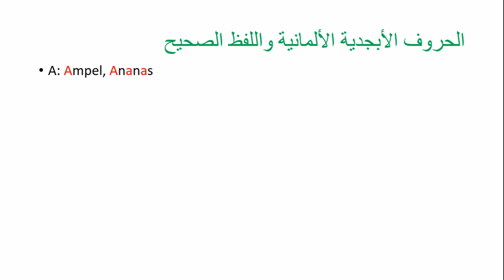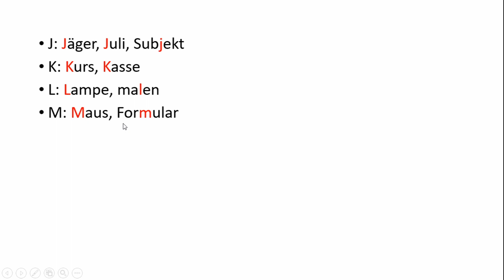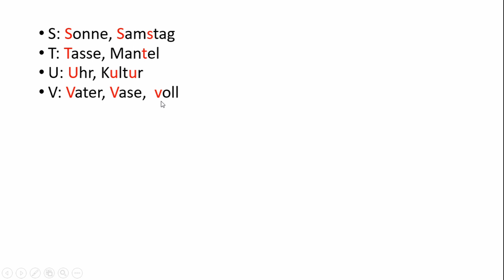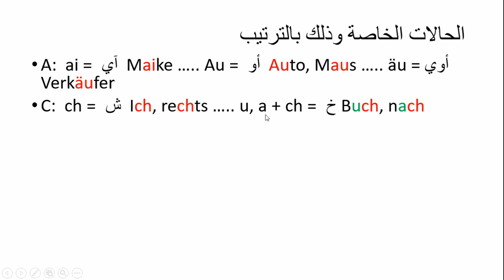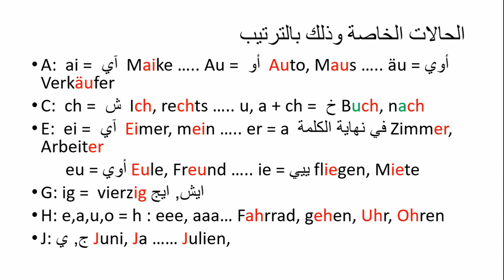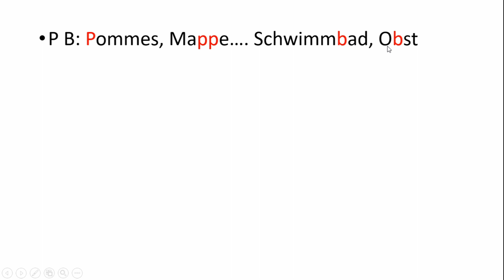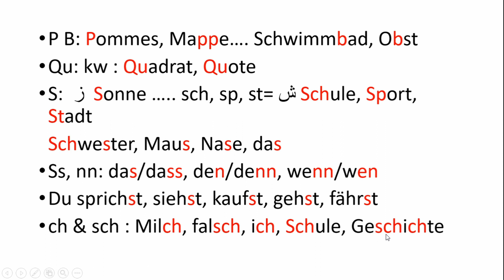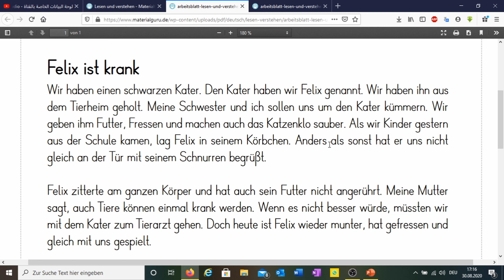Lesen_lernen أهم درس بأقل من نصف ساعة وأساسي في تعلم اللغة الألمانية وهو تعلم اللفظ الصحيح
من أهم الأشياء في تعلم اللغات الاجنبية وهو تعلم القراءة الصحيحة, حيث من خلال القراءة الصحيحة يمكنك التعبير عن كل ما تريد وبشكل صحيح. ويمكنك أيضا قراءة النصوص بشكل صحيح

في هذا الفيديو  تم جمع كل حالات تجمع الأحرف مع بعضها ولفظها بكل الطرق المتعارف عليها

اهم طرق اللفظ المعتمدة في اللغة الفصحى والمصادق عليها من المجمع اللغوي الألماني الاتحادي

تعلم بدقائق قليلة فعل machen ومعانيه المختلفة واستغني عن كثير من المفردات
هل تريد البدء في تعلم اللغة الألمانية؟
تابع معي من الصفر وجهز ورقة وقلم حتى تكتب معي كل شي حصلتو من خلال مدة زمنية طويلة في تعلم اللغة الألمانية
كلمات دارجة ومحكية في عموم المانيا وضرورية جدا لكل اجنبي موجود في المانيا او يريد القدوم الى المانيا حتى يبهر الالمان بمعرفته بها يجب عليه الالمام بهكذا مصطلحات
خفايا اللغة عند الألمان تعرف عليها من خلال جمل بسيطة
او موقف مع جملة بيوصف الألمان وطبيعة حياتهن
ف ان كنت مهتم تابعني بهي السلسلة حتى النهاية

الانستاغرام :
وتابع معي ايضا
تعلم اللغة الألمانية من الصفر حتى الاحتراف
كم من الوقت تحتاج لتعلم اللغة الألمانية
تعلم اللغة الألمانية A1
تعليم اللغة الالمانية من الصفر pdf
تعلم اللغة الألمانية بسهولة
كيف تتحدث اللغة الألمانية
حروف اللغة الالمانية
هل اللغة الألمانية سهلة
تعلم اللغة الالمانية pdf + mp3
تعلم الألمانية
قصة ألمانية
نصوص المانية A1
تعلم الألمانية من البداية إلى الاحتراف
برنامج تعلم الألمانية
تعلم اللغة الألمانية مجاناتعلم اللغة العامية الالمانية,
تعليم اللغة الالمانية العامية
اللغة الالمانية العامية,
اللغة الالمانية a1,
اللغة الالمانية c1,
اللغة الالمانية ,
اللغة الالمانية مع رشيد,
اللغة الالمانية مضحك,
اللغة الالمانية b1,
اللغة الالمانية b2,
اللغة الالمانية للمستوى a1,
اللغة الالمانية مستوى a1,